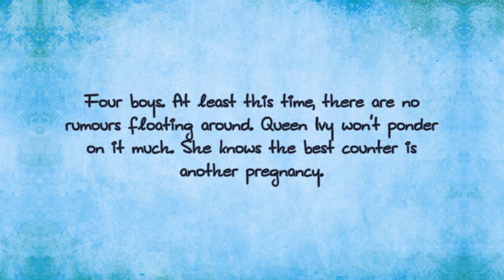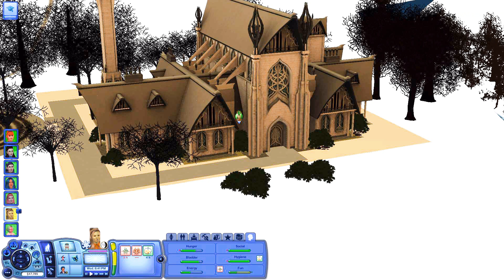Morrigan Gets Pregnant! 🧚 EPISODE 25 | GEN 1 | Fairy Amazon Royal Saga - The Sims 3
👑 BUY FANTASYESQUE MERCH 👑

▶▶▶ See the store
Get your Vampire Amazon merch!

Castle by lizzieoreily3 on The Exchange

CHANNEL INTRO & OUTRO MUSIC CREDITS